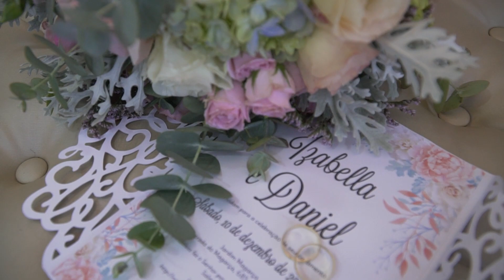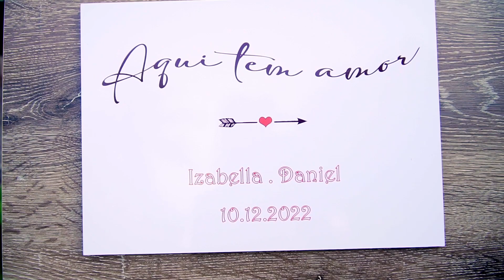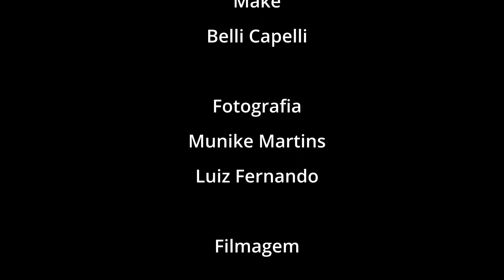Teaser Casamento Izabella e Daniel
Casamento realizado em 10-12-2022 em Jardim Magarça
Make Belli Capelli
Saiba mais sobre o nosso trabalho